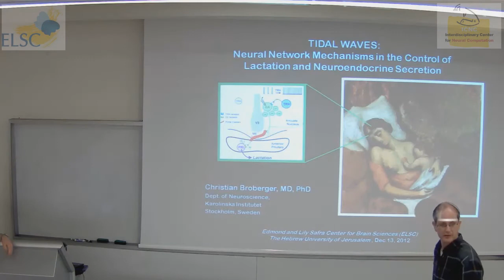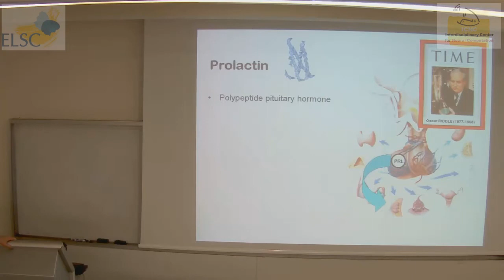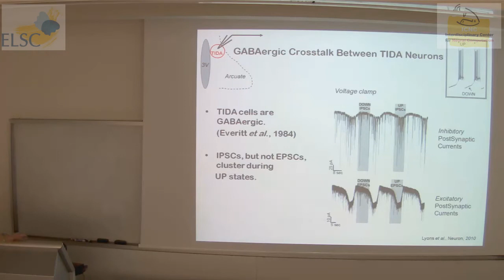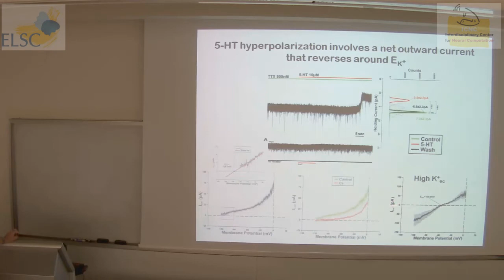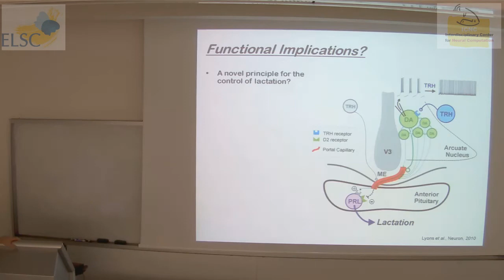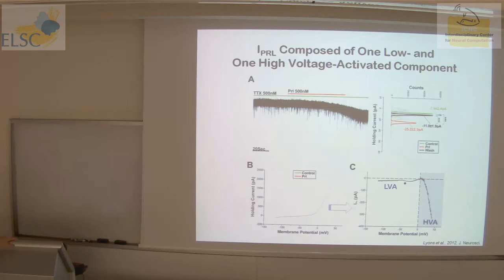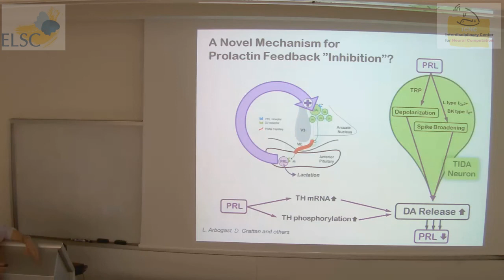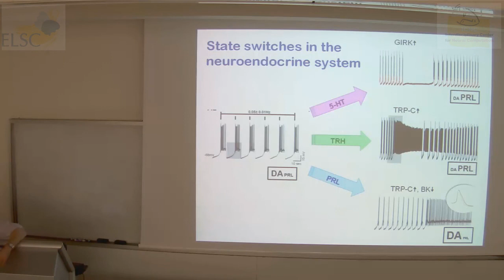ELSC-ICNC Seminar: Christian Broberger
ELSC & ICNC cordially invite you

A lecture given by:

Christian Broberger
Department of Neuroscience, Karolinska Institute, Stockholm, Sweden

On the topic of:

"TIDAL WAVES: Neural Network Mechanisms in the Control of Lactation and Neuroendocrine Secretion"

Abstract:

While network interactions and oscillations have been explored in several brain systems, there has been relatively little study of such phenomena in the hypothalamus. This lack of information is striking, given the vital role this brain region plays in survival behaviours such as defense, feeding and reproduction. We have recently described a novel gap junction-mediated oscillation in neuroendocrine dopamine neurones that control the pituitary release of prolactin, the hormone that mediates much of maternal physiology. In this presentation, I will describe our recent findings on the mechanisms and regulation of this network behaviour, and its potential implications for hormone secretion.